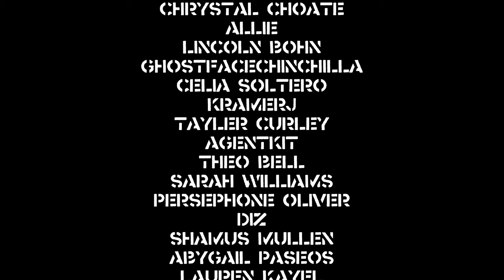Sharp Knives - A Liar's Bed - DIY Sessions